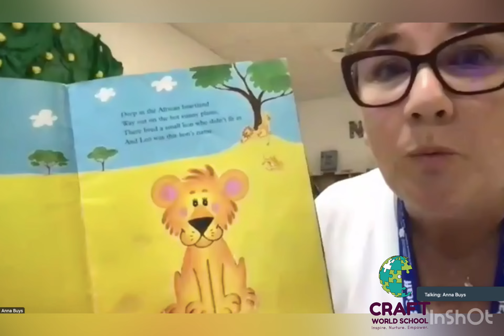STORY TIME WITH ANNA BUYS